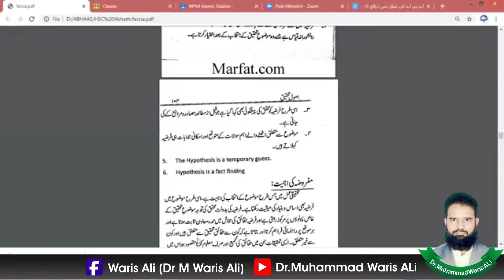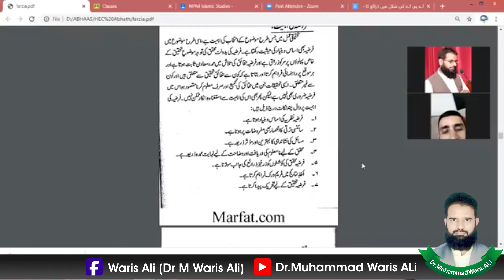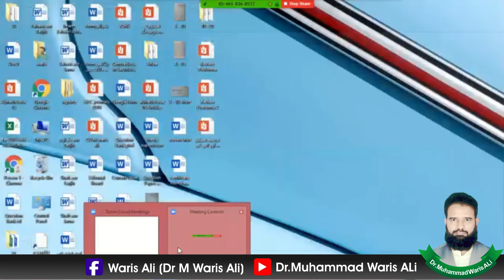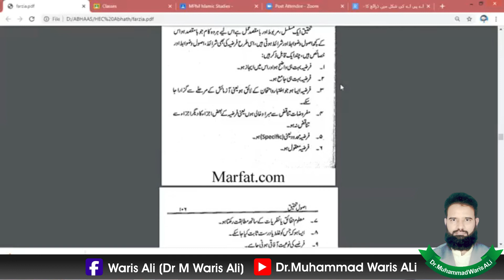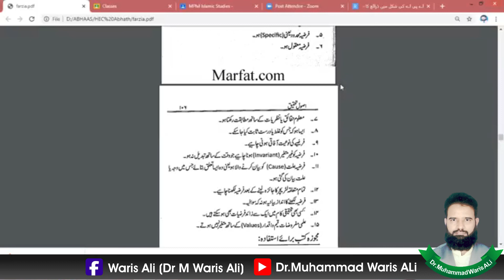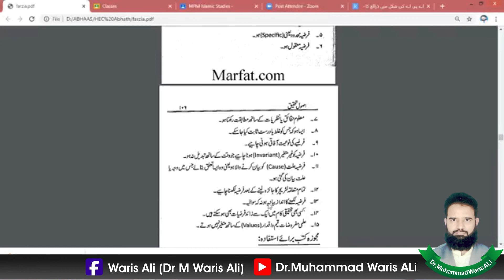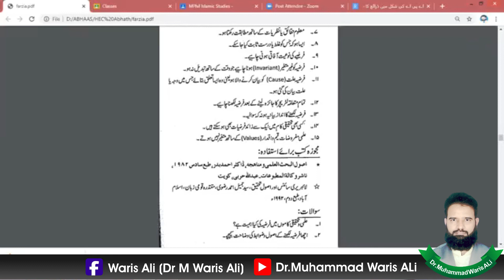Importance of Hypothesis in Research | فرضیہ تحقیق کی اہمیت | Dr.Muhammad Waris Ali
Importance of Hypothesis in Research .This is the Topic which is in the video...